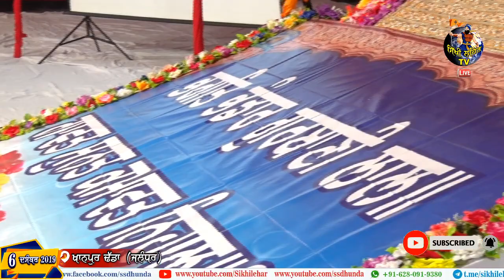Khanpur Dhadda | Bhai Sarbjit Singh Dhunda | Sikhi Lehar TV & Radio 2020